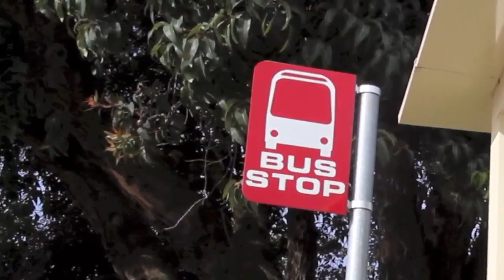25 Olivebank Road Ferntree Gully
Once In A Lifetime Opportunity!

An extremely rare opportunity has made itself available to secure this flat allotment on approximately 3000m2 of land that is located on one of the most desired streets in Ferntree Gully. This is the first time this property has been offered to the market in over 100 years!

With a picturesque backdrop of the Mount Dandenong National Park, city views and within close proximity to all amenities including schools, shops and transport, this stunning and remarkable piece of real estate is a must see!

The very well presented character weatherboard home boasts an open floor plan, generously sized bedrooms, split system air conditioning, gas heating, separate garage/shed and the list goes on.

Whether you intend to extend the existing home or submit plans to build your new dream home, the choice is entirely up to you.

Often heard of but rarely found are opportunities such as this, so be quick to express your interest before this truly once-in-a-lifetime opportunity pass you by.

Inspection we can assure you will not disappoint!